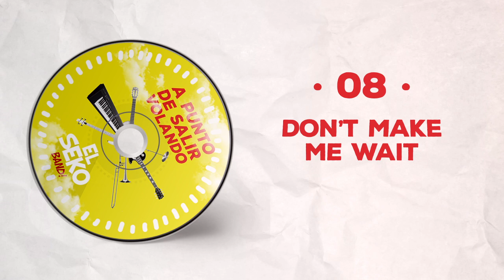8. "Don´t make me wait" , El Seko Band